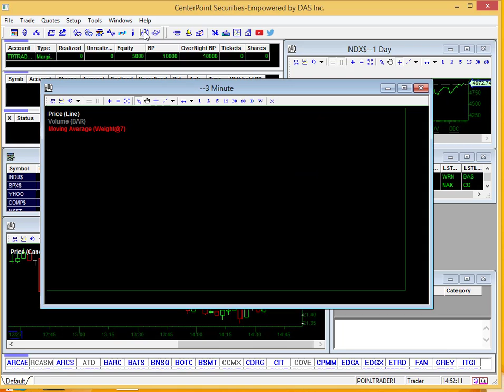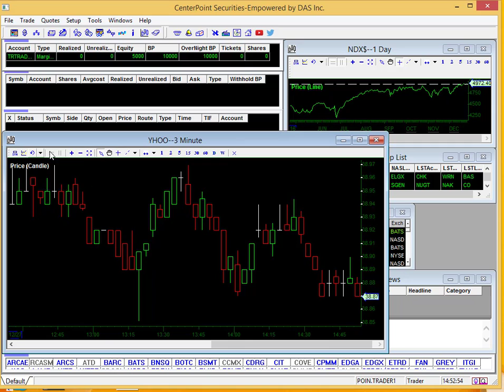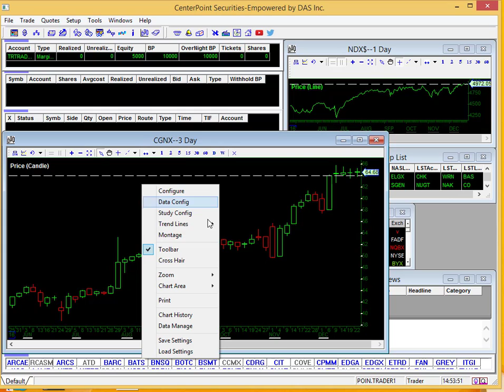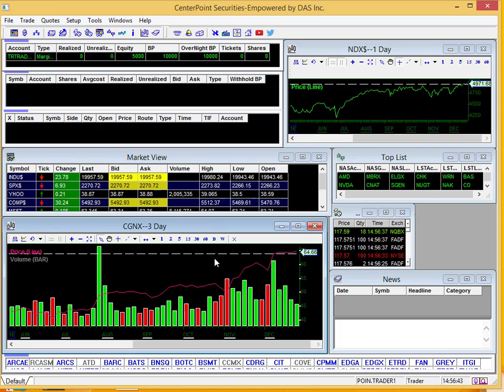CenterPoint DAS Trader Tips: Charting Features and Tools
Learn how to navigate and edit the charting area to add studies, change styles and adjust many other features.